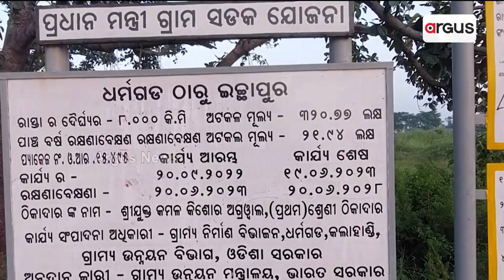ରାସ୍ତା ବନାବାର୍‌ ନାଁଥି ଟଁକା ଲୁଟ୍ ଯୁଜନା || Kalahandi RoadProblem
ରାସ୍ତା ବନାବାର୍‌ ନାଁଥି ଟଁକା ଲୁଟ୍ ଯୁଜନା । ଦୁଇ ମାସ୍ ନାଇଁ ଗଲା ୩ କୋଟିନୁ ଅଏଧକା ଟଁକାଥି ବନା ହେଇଥିବାର୍ ରାସ୍ତା । ଧର୍ମଗଡ ବ୍ଲକ ତରାପୁର ଛକ୍ ଠାନୁ ଇଚ୍ଛାପୁରକେ ସଂଯୋଗ୍ କରୁଥିବାର୍ ରାସ୍ତାନୁ ଉଠିଗଲାନ ପିଚୁ । ଠିକାଦାର ଆର୍ ଯନ୍ତ୍ରୀ ଟଁକା ଲୁଟିଥିବାର୍ ଅଭିଯୋଗ । ନିଆଯିବା ତ ଆକ୍ସନ୍ ?